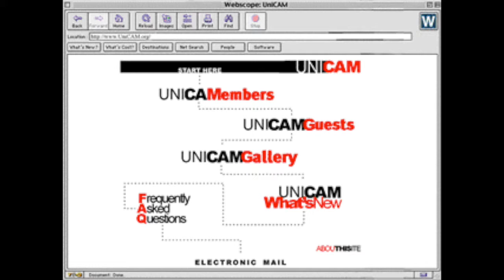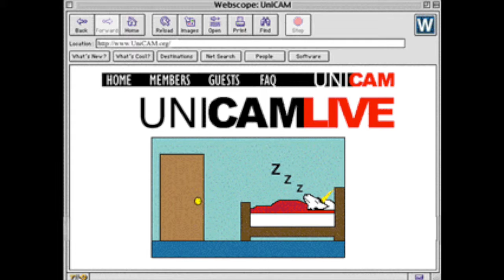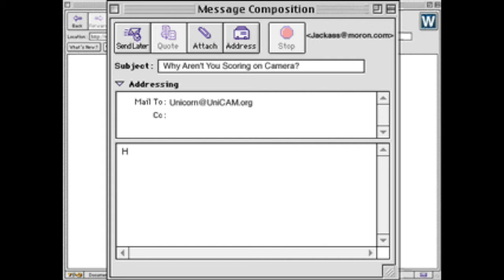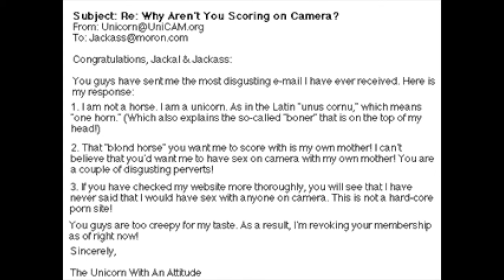The Unicorn With An Attitude 18: Voyeur Eyes Only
I created this animation way back in 1997 and I actually uploaded it on various BBS as well as CompuServe. I originally created it as a QuickTime movie using various software for an Apple Macintosh. I have totally remastered it in high definition video using Apple iMovie.

In “Voyeur Eyes Only” The Unicorn With An Attitude starts a 24-hour a day, 7 days a week webcam, which attracts the attention of two horny yet brain-dead idiots known as Jackal and Jackass who are willing to pay for an all-access pass.

“Voyeur Eyes Only” is a parody of a real-life webcam site known as JenniCAM, which was a big Internet phenomenon back in the day. That site has been defunct since New Year’s Eve, 2003 but, for those of you who weren’t around then, there are some links for you to learn what JenniCAM was all about.